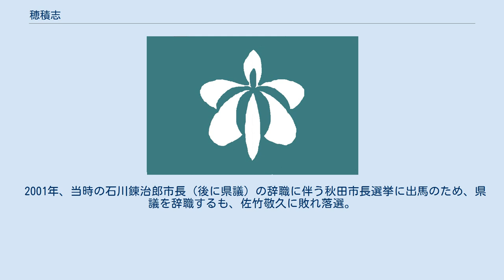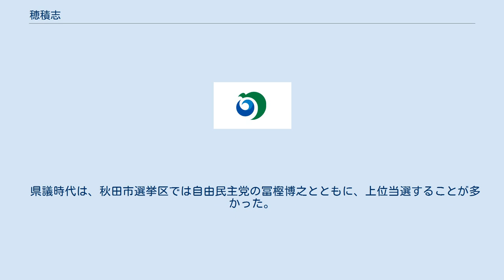穂積志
穂積 志（ほづみ もとむ、1957年4月5日 - ）は、日本の政治家。
秋田市長（4期）。
秋田市出身。
 ターミナルケアの先駆者として秋田県下初のホスピス病棟を設置したことで知られる外旭川病院を運営する、医療法人惇慧会の会長理事で、元県議・秋田赤十字病院元院長である穂積惇（ほづみ まこと）の子息として秋田市に生まれる。
 医家の生まれではあるが、医師は志さず、秋田県立秋田南高等学校、成蹊大学法学部法律学科を卒業後、惇慧会の関連法人などの役員を経て、秋田市議・秋田県議を歴任。
 2001年、当時の石川錬治郎市長（後に県議）の辞職に伴う秋田市長選挙に出馬のため、県議を辞職するも、佐竹敬久に敗れ落選。
同年11月に、自身の辞職と山田靖男県議の死去で秋田市選挙区の欠員が2名となったことに伴って単独で補欠選挙が行われ、当時の山本郡選挙区で落選中で、国替えした高松和夫と共に返り咲き、県議に復帰した。
 県議時代は、秋田市選挙区では自由民主党の冨樫博之とともに、上位当選することが多かった。
 2009年の秋田市長選出馬のため辞職し、このときに漸く市長の座を射止めた。
これにより、数十年ぶりに秋田市生まれの市長が誕生した。
 2013年の秋田市長選挙で、元民主党衆議院議員の寺田学らを破り、再選を果たす。
2017年の同市長選において無所属新人の元秋田県議丸の内くるみを破り、3回目の当選を果たした。
 2021年4月4日投開票の同市長選で元秋田県議会議員の沼谷純、元秋田市議会議員の武内伸文の2候補を破り4選。